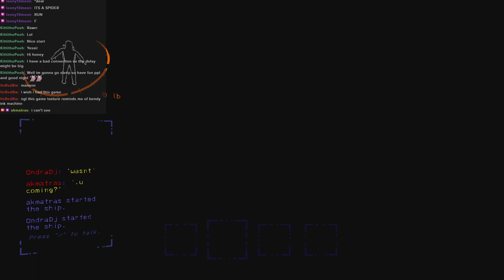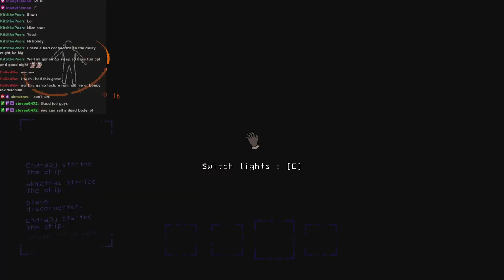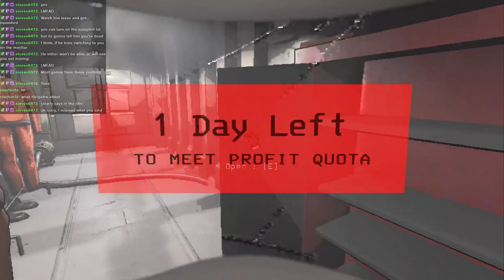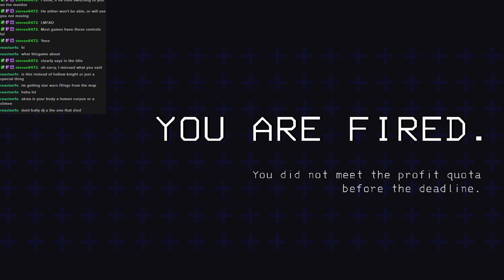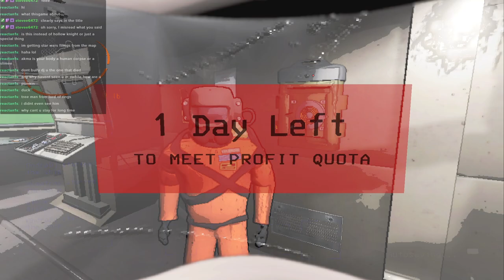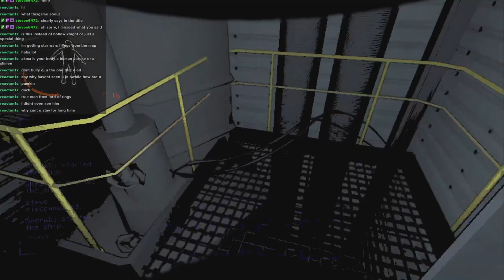Playing Lethal Company for the first time /w Dj & steve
This is the footage of me playing Lethal Company for the furst time (I am very bad!)